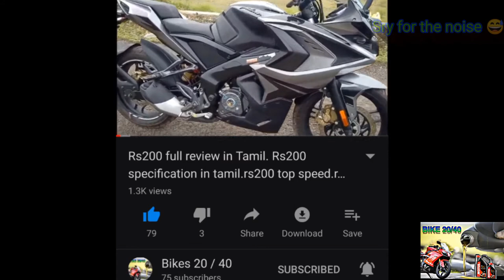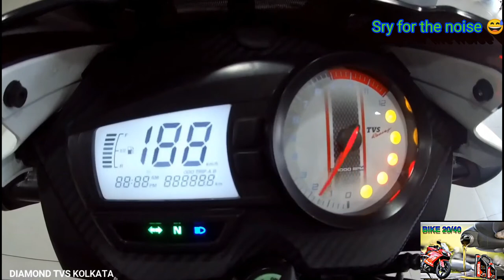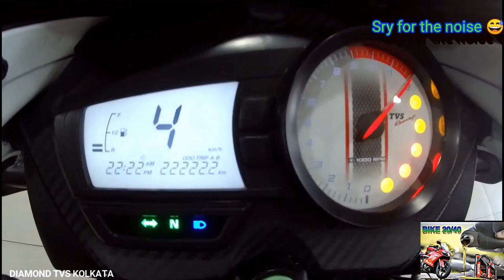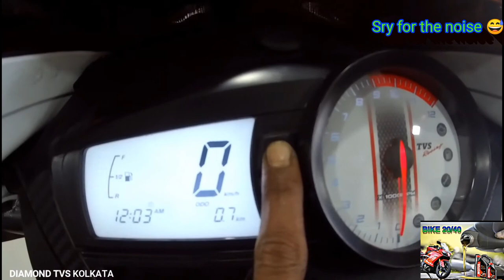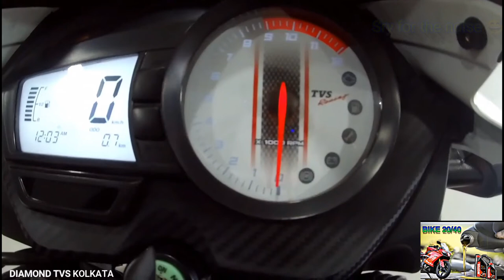Apache rtr160 Bs 6 Tamil. rtr160 2v bs6 review tamil.rtr160 2v tamil.rtr160 2v bs6 tamil.rtr160 2v